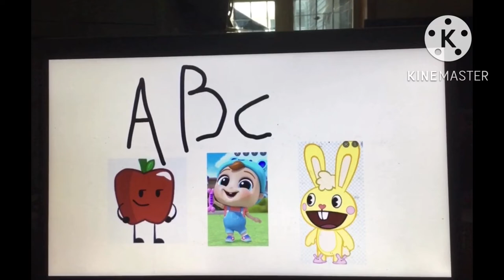Busy Beavers ABC’s￼ pattg￼